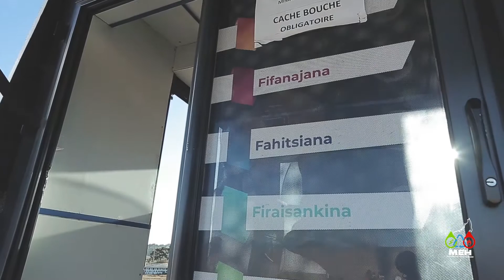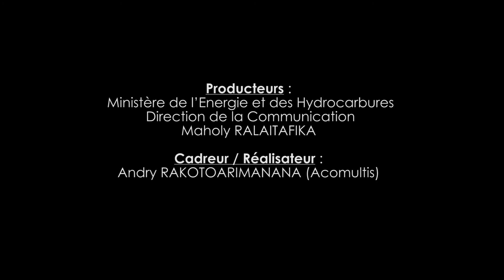Branchement Mora JIRAMA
Uniquement pour les familles vulnérables. Projet de la JIRAMA soutenu par le Ministère de l'Energie et des Hydrocarbures.
Vidéaste : Andry Rakotoarimanana